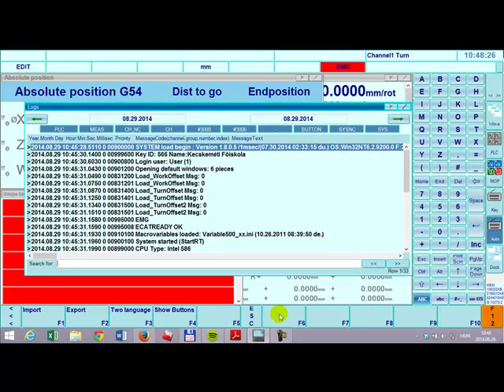NCT 201 How Save Log File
This vide show us how to save Log file